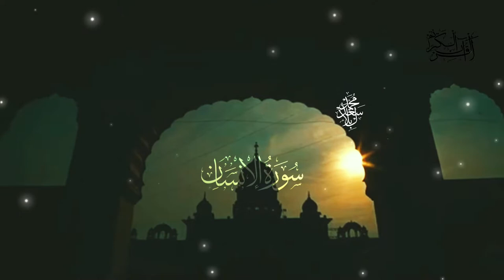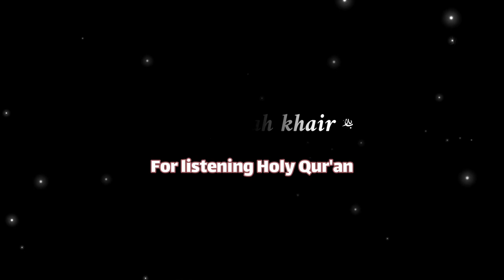Surah Al-Insan Tilawat❤/صوتہ یہدء قلوب//خشوع عجیب💞|Quranic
تلاوة قرآنیة مع صوت جمیل💗💞//یریح القب||صوتہٖ یہدء قلوب❤